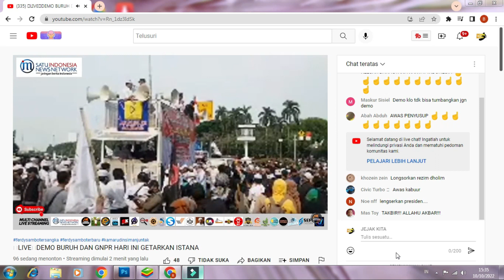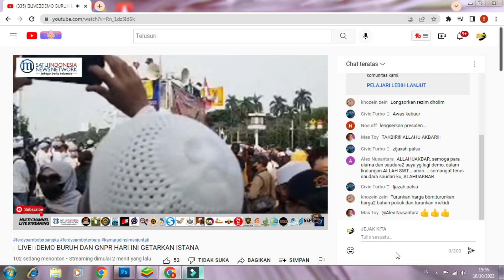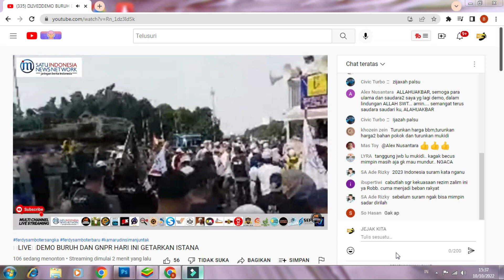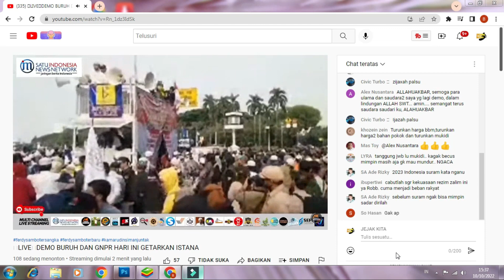LIVE!! DEMO BURUH 10 OKTOBER 2022 ,SEPERTI AKSI BELA ISLAM 212 , GEMA TAKBIR BERSAHUTAN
DEMO BURUH 10 0KTOBER 2022, SEPERTI AKSI BELA ISLAM 212,GEMA TAKBIR DIMANA MANA,

Massa dari elemen buruh mulai padati kawasan Patung Arjuna Wijaya atau Patung Kuda, Jakarta Pusat, untuk melangsungkan aksi unjuk rasa pada Senin (10/10/2022) siang. Aksi unjuk rasa bertajuk "Aliansi Aksi Sejuta Buruh" merupakan demonstrasi gabungan dari berbagai serikat dan konfederasi buruh. Adapun pada aksi unjuk rasa kali ini, buruh menyatakan sikap menolak kenaikan harga bahan bakar minyak (BBM), turunkan harga sembako hingga menolak pengesahan omnibus law Undang-Undang Cipta Kerja. Berdasarkan pantauan Kompas.com pukul 14.00 WIB, massa buruh terihat terus berdatangan ke kawasan Patung Kuda.

Artikel ini telah tayang di Kompas.com dengan judul "Demo Tolak Kenaikan Harga BBM, Buruh Mulai Padati Kawasan Patung Kuda ", Klik untuk baca
Penulis : Reza Agustian